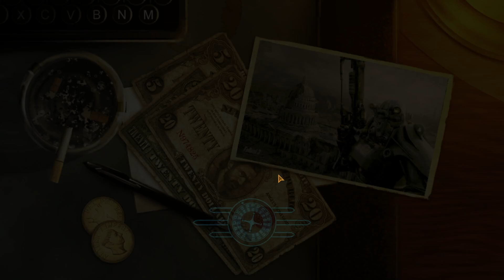Fallout 3 A Tale Of Two Wastelands Very Hard Hardcore Mode Part 52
skylarking